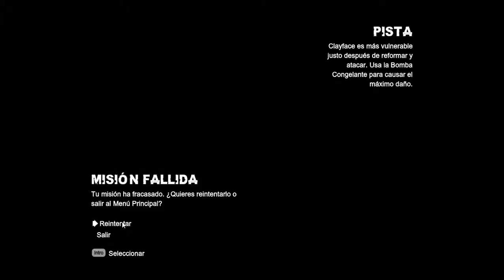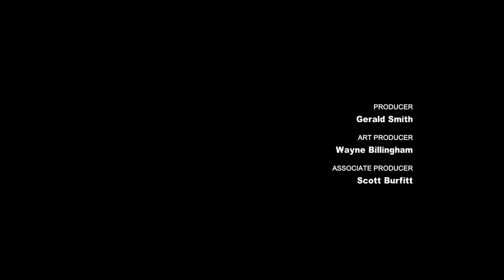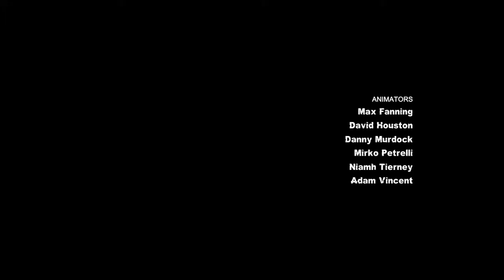Batman Arkham City #21 Gran Final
Batman Arkham City gameplay en español
Robertus